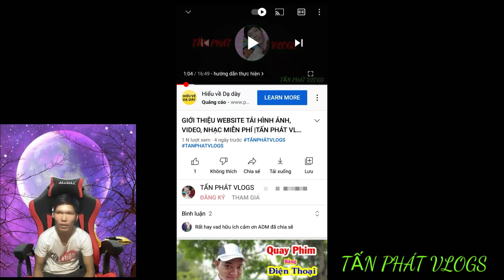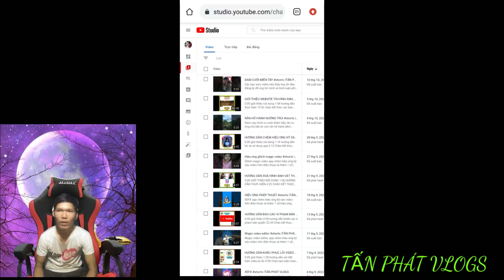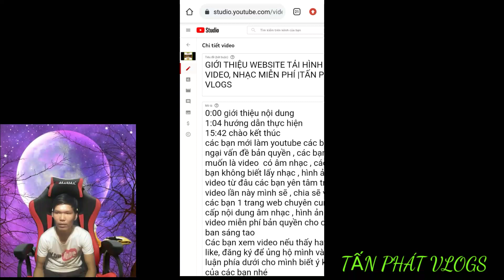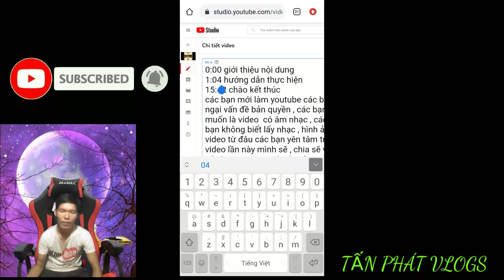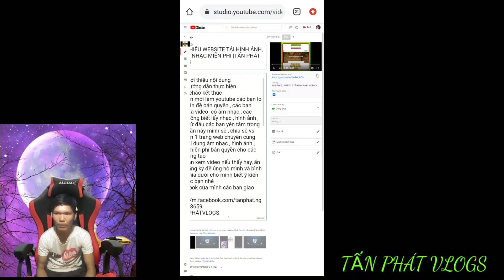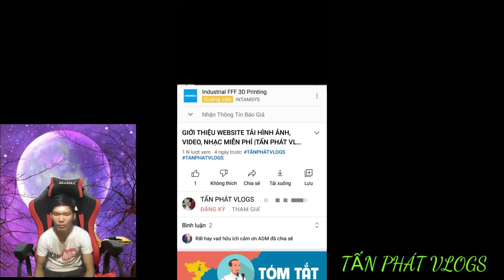TÍNH NĂNG PHÂN ĐOẠN VIDEO |TẤN PHÁT VLOGS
0:00 giới thiệu nội dung
0:57 giới thiệu tính năng phân đoạn video
3:09 hướng dẫn thực hiện
7:45 chào kết thúc
chào các bạn trong video lần này mình sẽ hướng dẫn các bạn cách tạo phân đoạn ch video , giúp cho người xem hiểu rỏ hơn về nội dung trng video của các bạn , giúp các bạn dễ dàng tiếp cận được người xem đến từ nhiều nước trên thế giới
Các bạn xem video nếu thấy hay, ấn like, đăng ký để ủng hộ mình và bình luận phía dưới cho mình biết ý kiến của các bạn nhé
© Đây Là Video Gốc Bản Quyền Thuộc Về TẤN PHÁT VLOGS